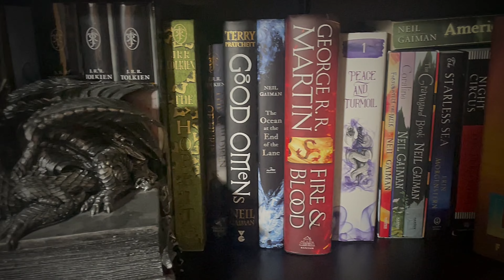Monthly Update - June & July 2022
TIME STAMPS:

00:00 Intro
01:04 June Recap
04:42 Livestreams
06:57 TV & Movies
07:45 Fathers Day Shenanigans
09:34 Gaming
11:45 July Goals